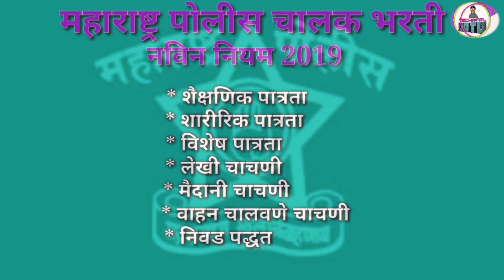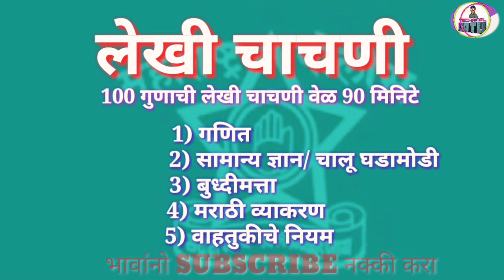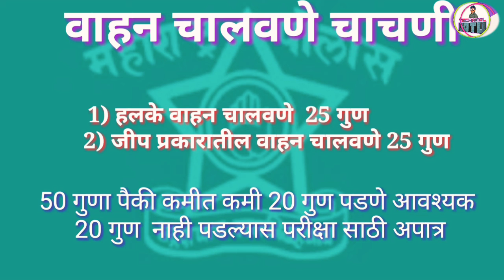महाराष्ट्र पोलीस भरती 2019_police bharati 2019-2020 / महाराष्ट्र पोलीस चालक पात्रता काय आवश्यक आहे ?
महाराष्ट्र पोलीस चालक भरती 2019/20 पात्रतेसाठी आवश्यक गोष्टी कोण कोणत्या आहेत हे तुम्हाला व्हिडिओ मध्ये सांगितले आहे

police bharti police bharati 2019
maharashtra police

महाराष्ट्र पोलीस भरती महाराष्ट्र कॉन्स्टेबल भरती